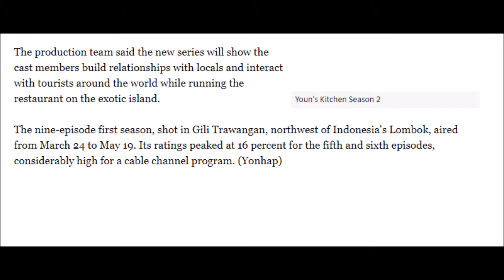TvN's 'Youn's Kitchen 2' to air next month